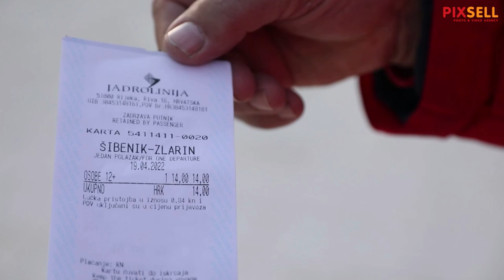Od danas poskupljuje prijevoz trajektima, katamaranima i brodovima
Prema objavi  Agencije za obalni linijski pomorski promet nove cijene prijevoza na gotovo svim državnim linijama u linijskom obalnom pomorskom prometu stupit će na snagu danas 19.travnja. Prihvaćen je  zahtjev linijskih brodara za povećanjem cijena te utvrdilo nove cjenike na ukupno 24 trajektne linije, 13 brzobrodskih linija te 10 brodskih linija.